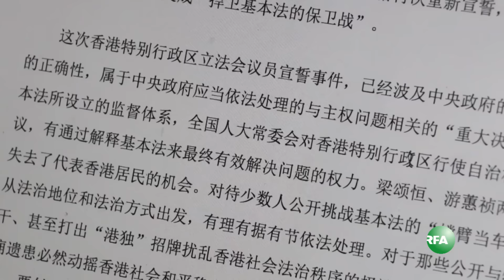北京处理香港“宣誓风波”影响一国两制